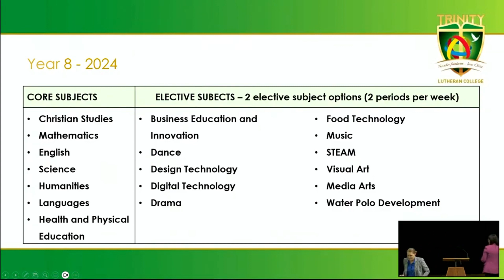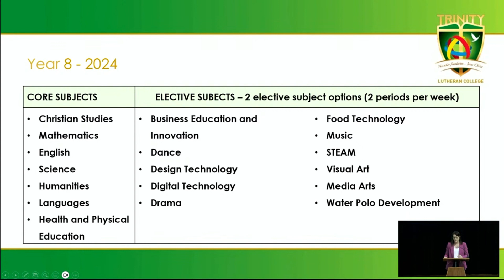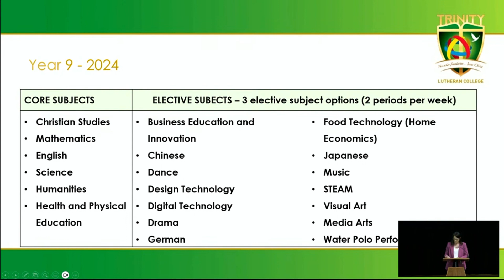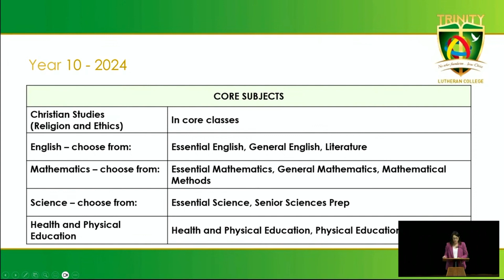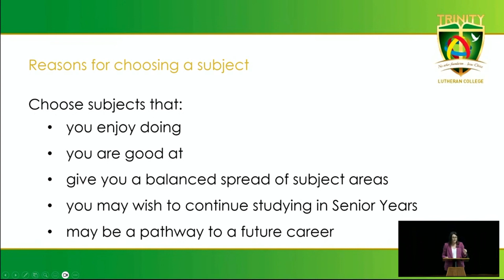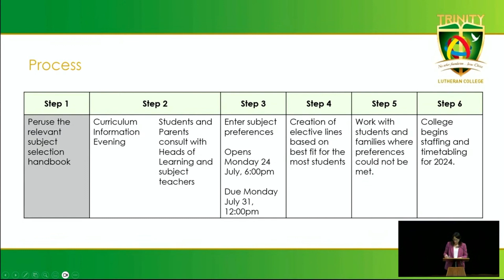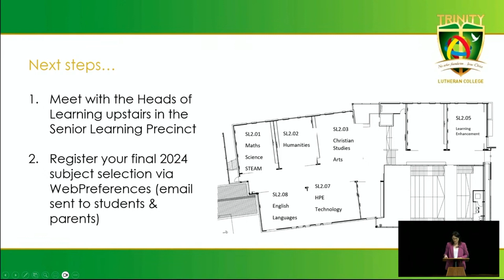Year 8, 9, 10 Curriculum Evening Presentation